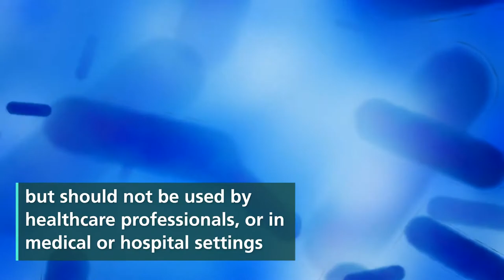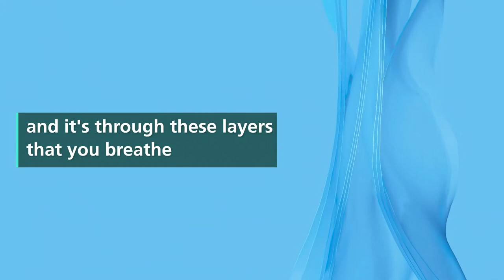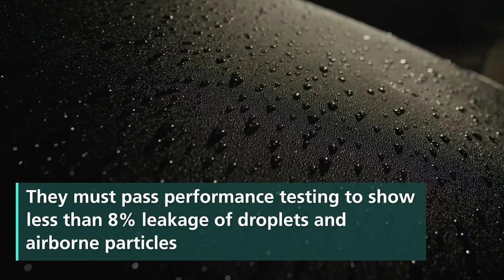A Guide to Disposable Face Mask Types | Steroplast Healthcare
Disposable masks have become a part of our everyday life during the Covid-19 pandemic and, with the onset of winter, many people are starting to see the benefits of their ongoing use. Not only have face masks helped to stem the spread of Covid-19 indoors and in crowded places, but they help to keep those around us safe if we’re suffering from common colds too.

In this video, we’ll look at the different types of disposable face masks and see which ones are best used in which situations.

Transcript:

What are the different types of face masks?

Fabric Masks

Reusable face masks were adopted at the beginning of the Covid-19 Pandemic when we experienced a global shortage of disposable masks

But reusable masks are less regulated than disposable ones, and their generally poor design and fit make them less efficient than disposable masks

Type I Face Masks

BFE (bacteria filtration efficiency) of 95%

Can be used by people and patients to reduce the risk of spreading infection, but should not be used by healthcare professionals, or in medical or hospital settings

Type II Face Masks

Type II Face Masks have a BFE of 98%
They can be used in all areas where Type I face masks can be used,
as well as hospitals and medical settings

Type IIR Face Masks

Type IIR Face Masks have a BFE of 98%

They are appropriate for use everywhere Type I and II face masks are used,
and incorporate a splash-resistant layer to protect from coughs and sneezes

FFP1 Respirator Masks

Have an 80% filtering efficiency

They are commonly used for DIY activities, not effective against bacteria and germs

FFP2 Face Masks

Provide 94% filtering efficiency, the minimum requirement as stated by the WHO from protection during the COVID-19 pandemic

FFP2 face masks are unvalved, meaning their filtration system is built into layers of the mask
and it's through these layers that you breathe

FFP3 Respirator Masks

Have a filtering efficiency of 99%
They are recommended by the NHS for use in high-risk areas such as hospitals, care homes, medical centres, and testing centres

FFP3 masks are valved, meaning the environment inside the mask will be less stuffy and moist

N95 Face Masks

Have a filtration efficiency of 95%
and offer exactly the same protection as FFP2 face masks and can be used by anyone in a non-medical setting

KN95 Face Masks

They must pass performance testing to show less than 8% leakage of droplets and airborne particles

Visit steroplast.co.uk to see our full range of facemasks